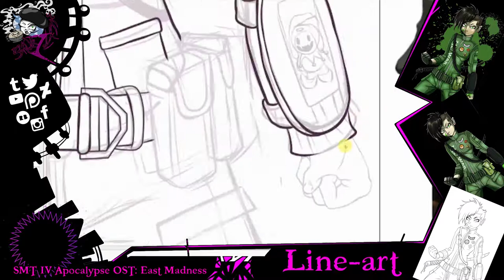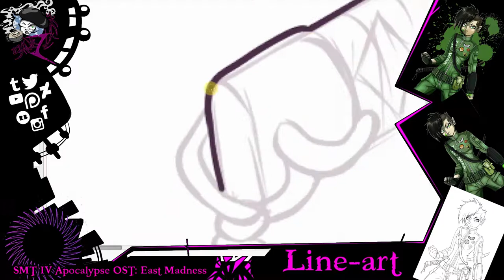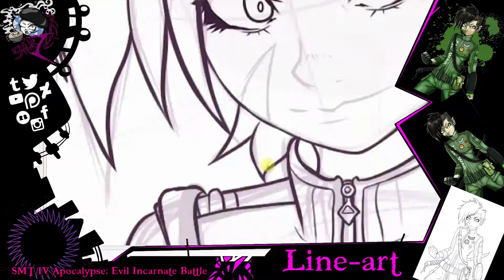[Speed Paint] SMT4 Apocalypse: Nanashi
Twitch Stream